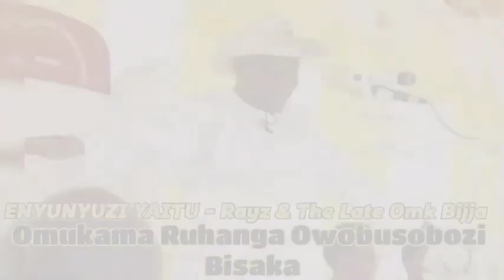ENYUNYUZI YAITU - OMHE ASIIMWE RAYZ & THE LATE RAYZ| Omukama Ruhanga Owobusobozi Bisaka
we are one in the Lord God of Hosts
DISUNITY HAS ENDED